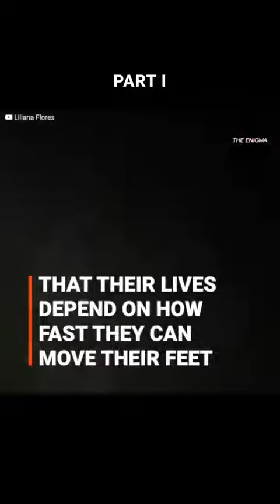The chilling legend of the Almamula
This is a legend that has terrorized northern Argentina for countless years. They say that the cry of pain from the Almamula is a bad omen, and that when you hear her chains approaching in the night, all that’s left to do is to try and escape. This is a story that makes your hair stand on end... but whose beginnings are quite strange.